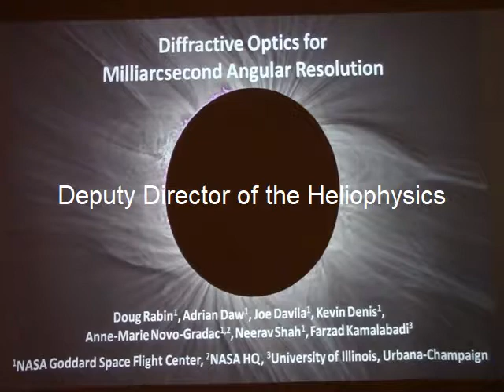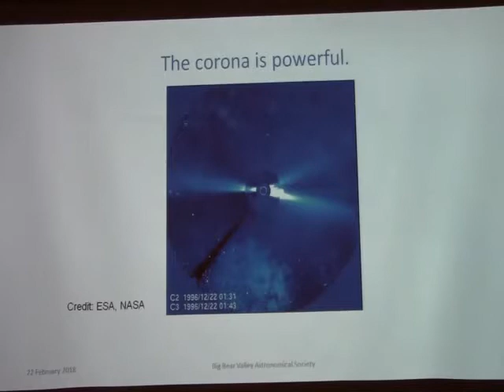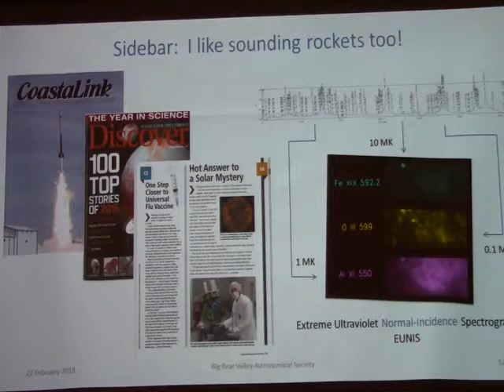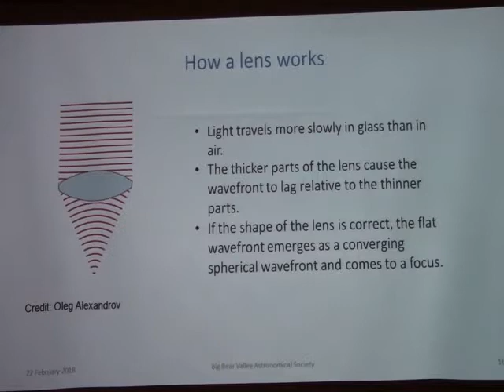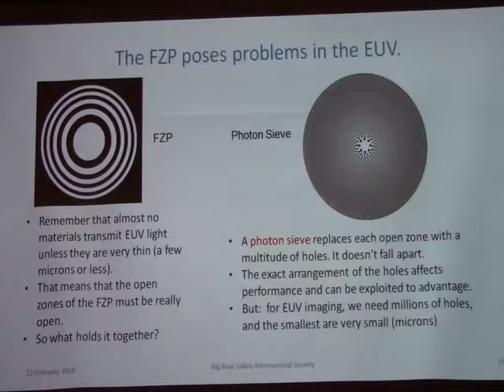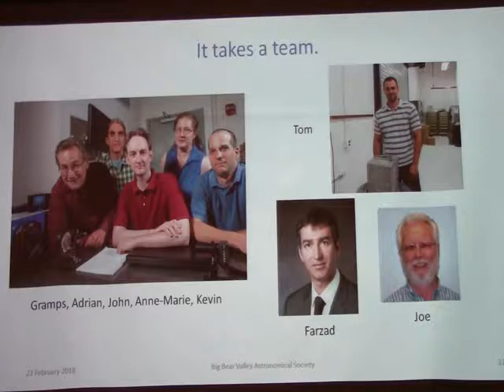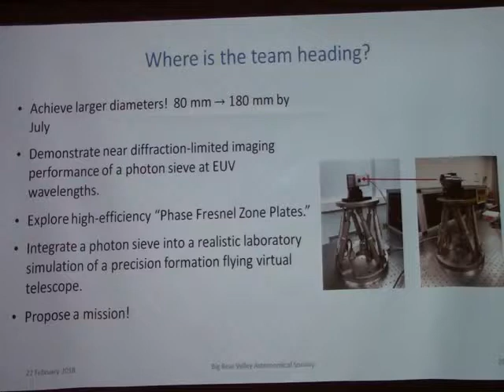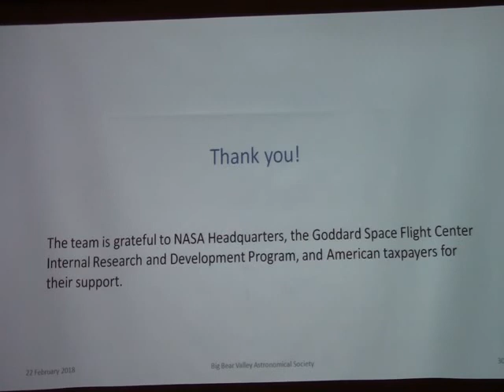Dr. Doug Rabin, on "photon sieve" space telescope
Another in the Virtual Lecture series hosted by the Big Bear Valley Astronomical Society on Feb 22, 2018 via Skype.

This month we're very fortunate to have Dr. Doug Rabin, deputy director of the Heliophysics, Science Division at NASA Goddard Space Flight Center, speaking with us.  The subject of Dr. Rabin's talk will be the Photon Sieve, an intriguing concept for producing an ultra cheap yet extremely high resolution space telescope.